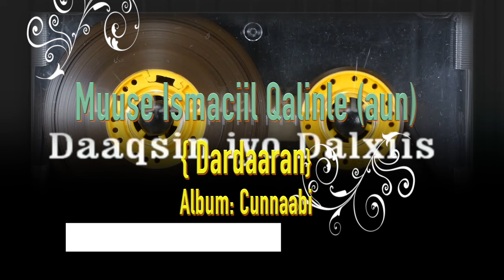Muuse Ismaciil Qalinle ihn | Heestii Dardaaran